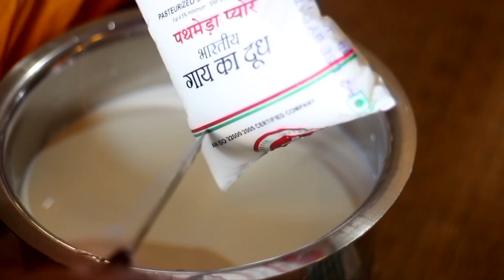Strawberry Milkshake | Easy Milkshake Recipes | Strawberry shake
In this video we are preparing a healthy and yummy recipe, Strawberry Juice. The juice is sweet and a bit sour because of the lemon juice which is a perfect combination. Just give it a try and let us know your experience in my comment box. So the Ingredients are as follows:

Ingredients:
- Strawberry
- Milk
- Vanilla Icecream
- Sugar

Fresh Strawberry Milkshake
Strawberry Icecream Milkshake
MILKSHAKE RECIPE
MILKSHAKES
STRAWBERRY MILKSHAKE
strawberry milkshake recipe
how to make strawberry milkshake
how to make strawberry milkshake at home
strawberry smoothie
milkshake
strawberry milkshake recipe
keventers strawberry milkshake recipe
मिल्कशेक
strawberry milkshake at home
shakes
cooking
recipes
sweets
Milkshake
Strawberry
Strawberries
strawberry milkshake
strawberry shake
strawberry shake recipe
strawberry smoothie recipe
strawberry recipes
ruchira recipes
strawberry milkshake ruchira
strawberry syrup recipe
strawberry milkshake syrup
strawberry shake syrup
strawberry milkshake with ice cream
milkshake strawberry
strawberry mastani
strawberry mastani recipe
strawberry thick shake
How to make strawberry shake
strawberry crush
strawberry shake with vanilla ice cream
strawberry milkshakes
easy strawberry milkshake recipe
strawberry milkshake recipe Indian
strawberry recipe
thick strawberry milkshake recipe
smoothie recipes
strawberry milk shake
strawberry milk recipe
strawberry shake recipes
strawberry smoothie with milk
fresh strawberry milk
fresh strawberrry milkshake
fresh strawberry milkshake without ice cream
strawberry smoothie breakfast
how to make strawberry milkshake without ice cream
strawberry juice recipe
Strawberry shake with ice cream
Strawberry shake healthy
Strawberry milkshake
Strawberry milkshake recipe
Caventers strawberry shake recipe
Strawberry milkshake ingredients
Healthy strawberry milkshake recipe
how to make keventers strawberry shake
strawberry shake in malayalam
Strawberry Milkshake Recipe
Milkshake Recipe
hiw to make Milkshake at home
5 Minutes Recipe
Breakfast Recipe
fresh Strawberry Milkshake Recipe
summer drinks Recipe
drinks Recipe
juices Recipe
Refreshing drinks Recipe
fruits Milkshake Recipe
shake recipe